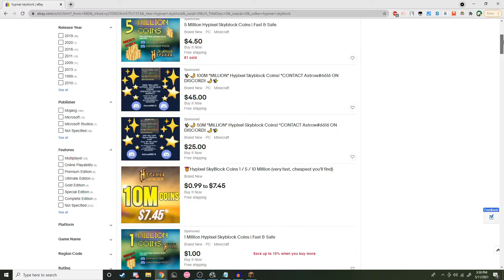What Your Hypixel Skyblock Island Says About You...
There are tons of Hypixel Skyblock Islands out there, but which type of Skyblock Island do you have?

Today I talked about What Your Hypixel Skyblock Island Says About You. My descriptions weren't all 100% accurate but still Funny. Basically, the Builder Island means you saw a Minecraft Building Tutorial, the Farmer Island means you like Hypixel Skyblock Farming, the Flexer Island means you're a Minecraft Pro, lastly, the Noob Island means that you are a Minecraft Noob or a Minecraft Hacker. The Gameplay is Hypixel Skyblock.